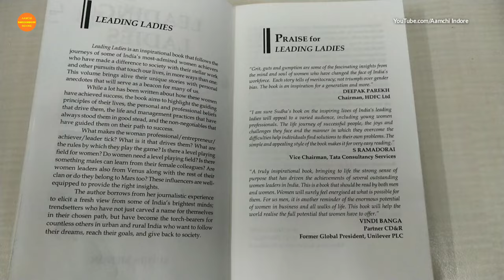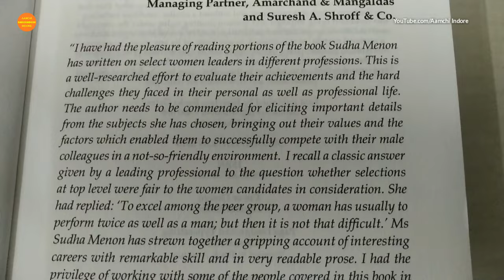Book of the Month: Leading Ladies by Sudha Menon